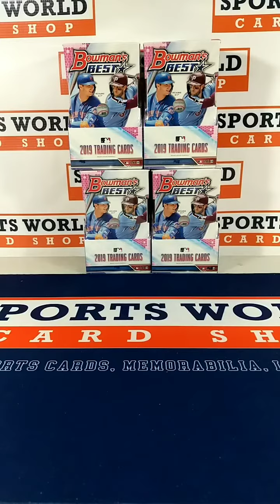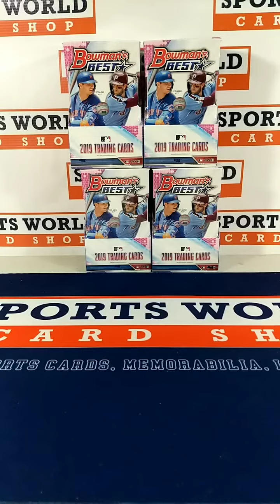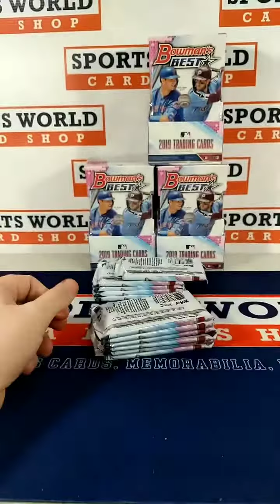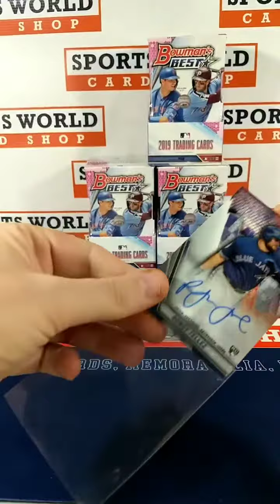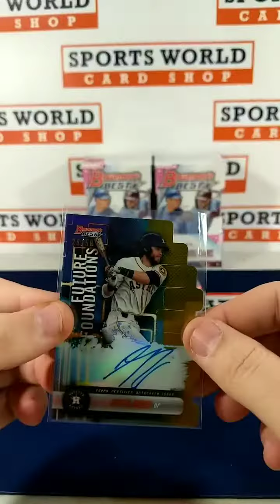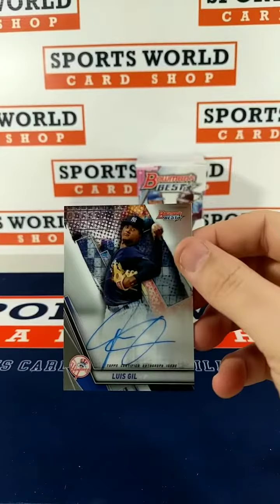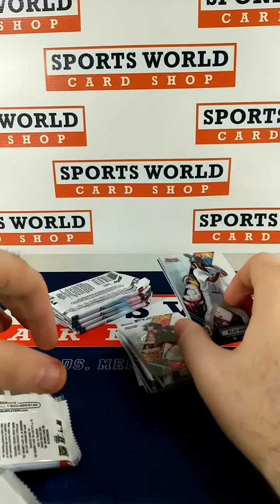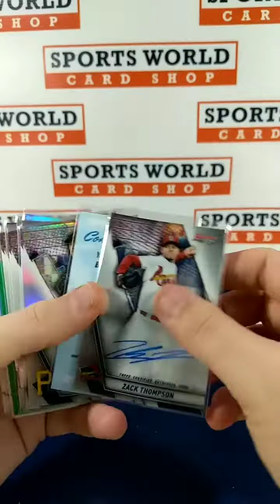2019 Bowman's Best 1/2 Case Break #2 eBay Break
2019 Bowman's Best 1/2 Case #2